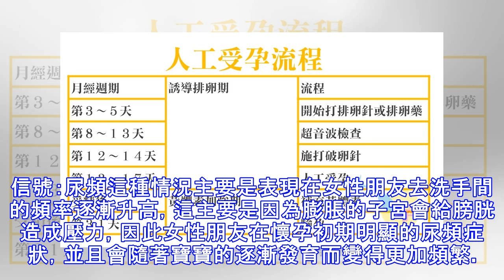受孕成功之後都有哪些徵兆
01、最明顯的信號：停經這就是最明顯的懷孕信號，正是由於停經的出現，導致很多女性朋友留意到了懷孕的症狀。但是值得注意的是，有很多女性朋友在懷孕過後，還是會出現少量的陰道出血的症狀，但這種情況會變得非常少，並且並不常見，因此在停經以後一定要注意監測。02、時常發生的信號：疲勞對於女性朋友來說疲勞的症狀可能時常發生，但是在懷孕早期不僅非常容易疲勞，還能夠發現女性朋友們更早的上床睡覺。除此之外很多女性朋友一到中午時分就感覺飢餓難耐，並且沒有力氣，這可能也是典型的受孕前兆Jadi Wira Dagangan Sponsored Forex4you03、頻度突然增高的信號：尿頻這種情況主要是表現在女性朋...